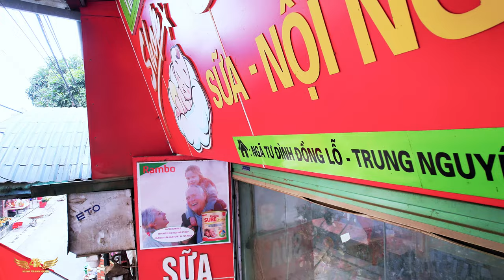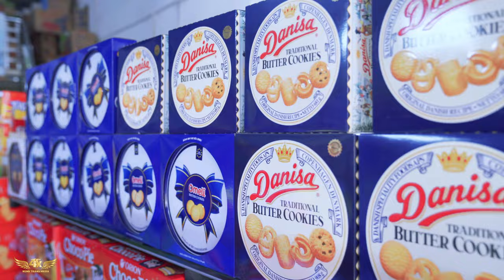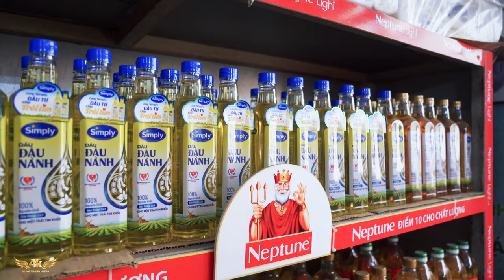QUẢNG CÁO| SHOP SỮA BỈM THU ANH